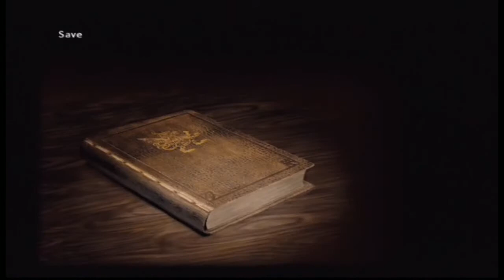Final Fantasy XII (Blind) Uncut #14 - Making the Escape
We escape faster than Edna & Harvey.